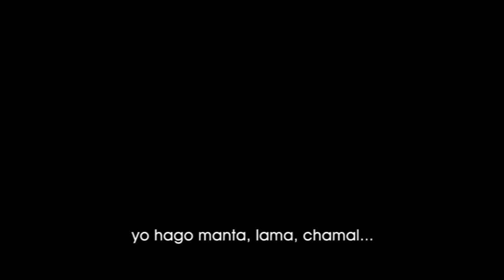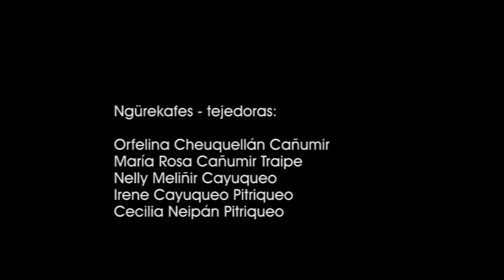Witral Pewenche de Icalma y Lonquimay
Witral Pewenche es un proyecto de investigación y difusión cultural que entrega algunas claves sobre el arte textil mapuche-pewenche de Icalma y Lonquimay para su conocimiento y valoración como patrimonio histórico y vivo de esta cultura y también como parte de la riqueza y diversidad cultural de la Araucanía y de Chile.

El contenido del video se complementa con un libro impreso y una muestra de textil revisando algunas características formales de esta tradición textil en la actualidad y su relevancia cultural. También se muestran algunas piezas textiles en witral que destacan por su uso y significado en el territorio de Icalma y Lonquimay .

Esperamos que los contenidos desarrollados en este proyecto aporten a transmitir a las nuevas generaciones la maravillosa y bella tradición del witral y contribuir así a su socialización y preservación dentro de las comunidades donde aún se practica y a su enseñanza en el ámbito escolar local.

Agradecemos especialmente a las ngurekafes (tejedoras) que aportaron con su experiencia al proyecto y esperamos que las muchas tejedoras que no pudieron participar se identifiquen con lo dicho en estas páginas.

Proyecto Financiado por el Ministerio de las Culturas, las Artes y el Patrimonio mediante FONDART 2017.

Créditos video:
Realización:
- Cristina Arias
- Patrick medina
- Juan Carlos Domihual